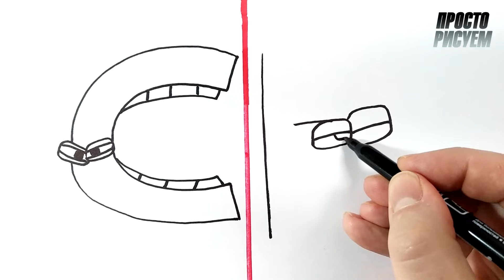Как нарисовать Alphabet Lore С, Е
Привет) Рисуем буквы С и Е из Алфавит Лор)